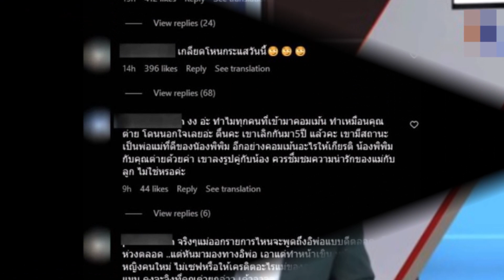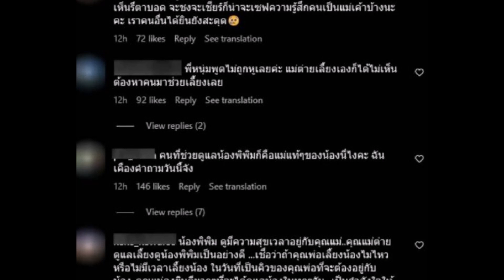'พิธา' เคลื่อนไหวแล้ว หลังทัวร์ลงถูกมองไม่คิดถึงหัวอก 'ต่าย'